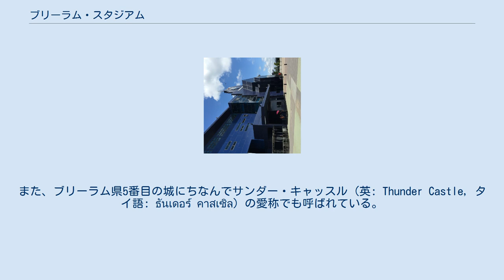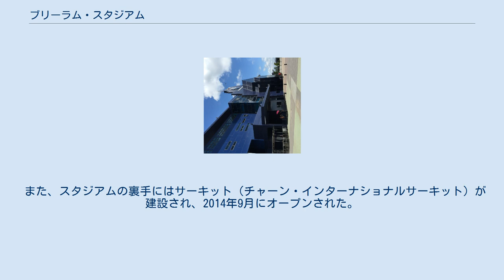ブリーラム・スタジアム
スタジアム前面 ブリーラム・スタジアム（英: Buriram Stadium、タイ語: บุรีรัมย์ สเตเดียม）は、タイ王国のブリーラム県にあるサッカースタジアム。
ブリーラム・ユナイテッドFCのホームスタジアムである。
チャーン・ビールが施設命名権を取得してチャーン・アリーナ（英: Chang Arena, タイ語: ช้างอารีนา）と呼称されている。
ただし、AFCチャンピオンズリーグなどAFCの公式試合の際にはブリーラム・スタジアムの名称が使用される。
また、ブリーラム県5番目の城にちなんでサンダー・キャッスル (英: Thunder Castle, タイ語: ธันเดอร์ คาสเซิล) の愛称でも呼ばれている。
 2011年に、アイモバイル・スタジアムに代わる新しいスタジアムとして建設された。
収容人数は32,600人でクラブ所有のスタジアムとしてはタイ国内最大である。
ブリーラム・ユナイテッドFCの試合の他にサッカータイ王国代表の試合で使用されることもある。
当初はタイの通信事業者アイモバイルが命名権を取得していたためニュー・アイモバイル・スタジアム（英: New I-mobile Stadium、タイ語: นิว ไอ-โมบาย สเตเดี้ยม）と呼ばれていた。
2017年末にチャーン・ビールの製造元であるタイ・ビバレッジとの間で10億バーツで5年間の施設命名契約が結ばれた。
これにより2018年から現在の名称になっている。
 スタジアム内にはグッズ販売のショップやVIPラウンジも設置されている。
 また、スタジアムの裏手にはサーキット（チャーン・インターナショナルサーキット）が建設され、2014年9月にオープンされた。
 【ブリーラム県】 　ブリーラム市内よりトゥクトゥク・バイクタクシー約10分　(約100～150B) 　ブリーラム駅よりトゥクトゥク・バイクタクシー約10分　(約100～150B)